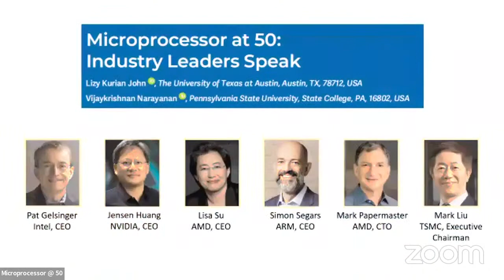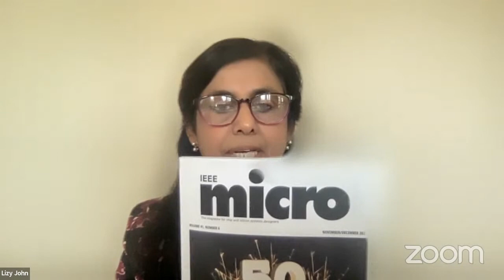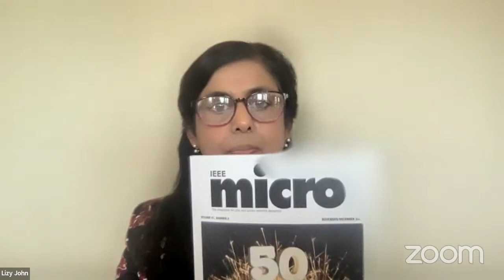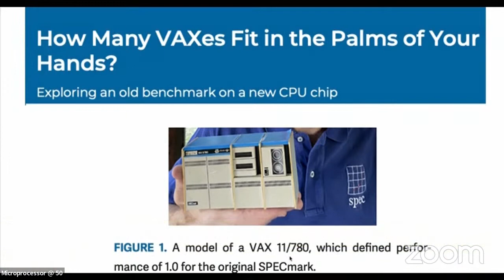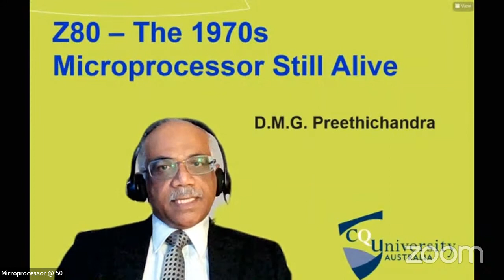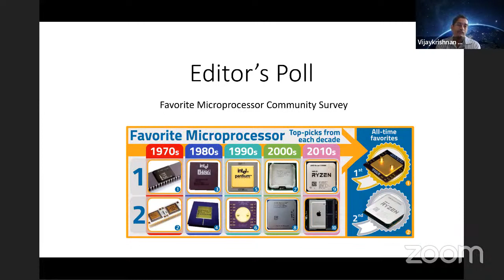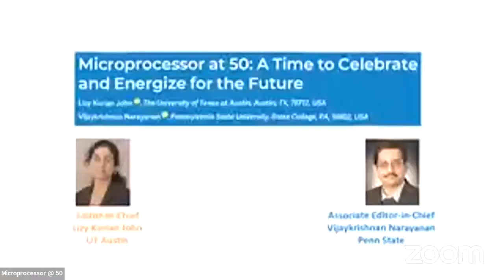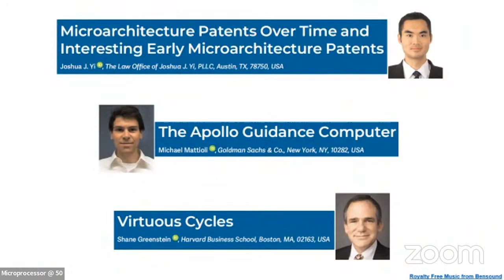IEEE Micro: Microprocessor at 50 - Special Issue Release Event (Editor-in-Chief: Lizy Kurian John)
IEEE Micro: Microprocessor at 50 - Special Issue Release Event
Editor-in-Chief: Lizy Kurian John